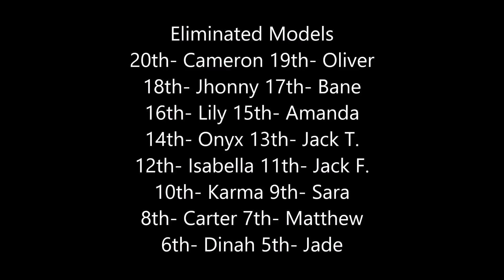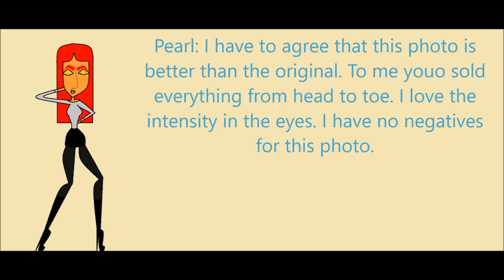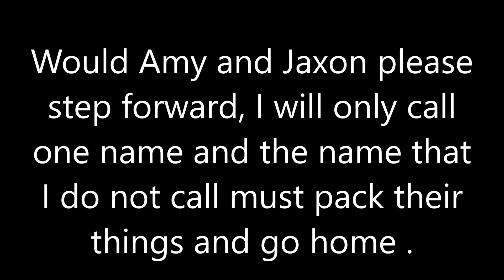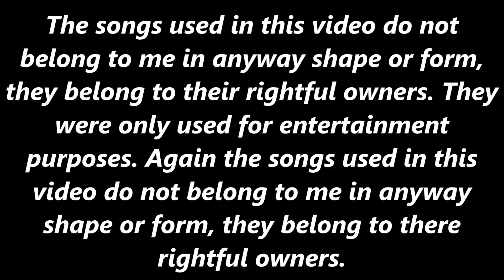TDINTM Cycle 18 All Stars 3 Episode 17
Hope you like the new episode .

Cast
Cycle 14
Amy
Cycle 15
Sammy
Cycle 16
Jade
Zoe
Cycle 17
Jaxon

Eliminated Models
20th- Cameron
19th- Oliver
18th-  Jhonny
17th- Bane
16th- Lily
15th- Amanda
14th- Onyx
13th- Jack F,
12th-  Isabella
11th- Jack F.
10th- Karma
9th- Sara
8th- Cater
7th- Matthew
6th- Dinah
5th- Jade